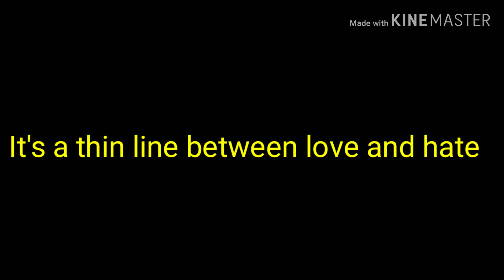Your ex hates you because they still love you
Schedule a 1-on-1 coaching session with me today and start your journey towards healing.

PAINKILLER: Everything You Need To Know About Rebound Relationships